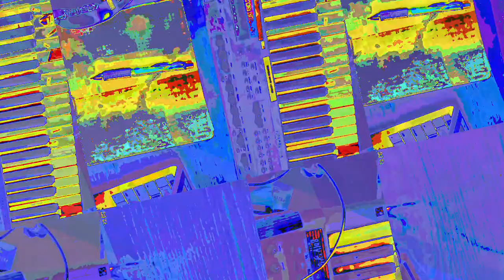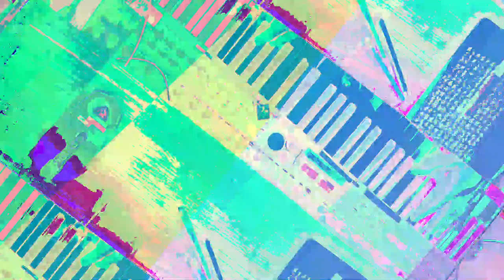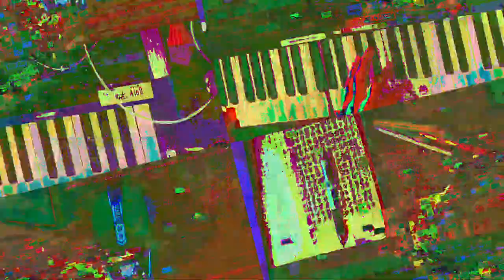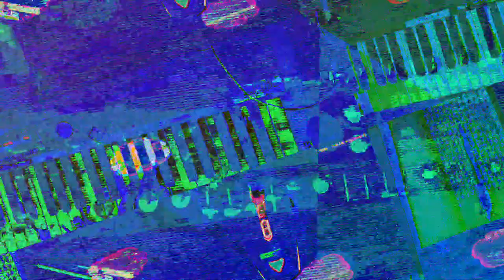[EPILEPSY WARNING] Movie 23 07 19 07h48m19s *Photosensitivity Warning*